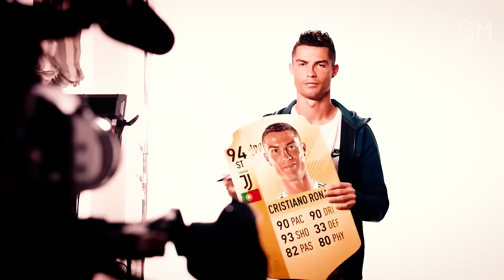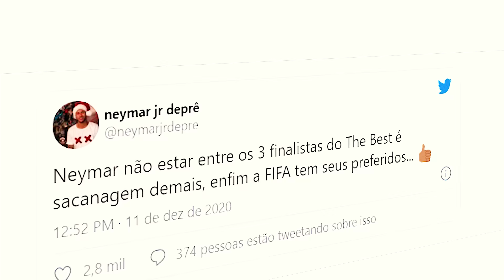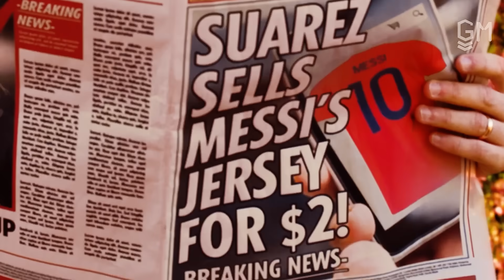NEYMAR PERDEU A LINHA COM A FIFA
Neymar perdeu a linha com a FIFA. A FIFA parece que odeia o Neymar, Neymar deveria estar no lugar de Messi e CR7 no The Best. O jogador do PSG merecia ser finalista do prêmio the Best. Quem ficou no TOP3 melhor do mundo foram: Lionel Messi, Cristiano Ronaldo e Robert Lewandowski. Olha o que o Neymar falou após ficar de fora.

00:00 : Eae
00:05 : Coé, SE INSCREVE LOGO